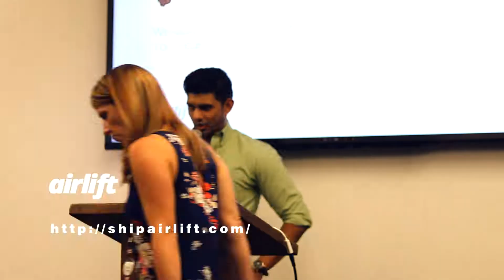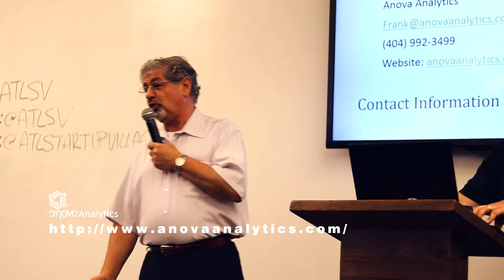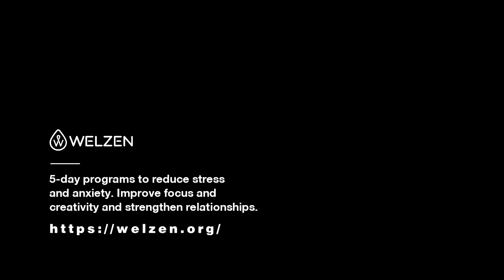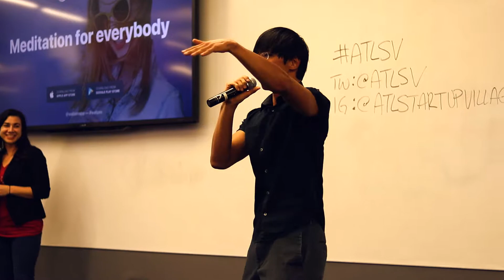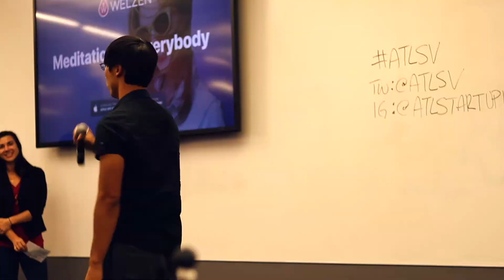Atlanta Startup Village #51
Atlanta Startup Village is a fun, informative, and inclusive forum for networking and feedback. A selected group of new or emerging startups get 5 minutes to pitch their business, with time for Q&A to discuss roadblocks, opportunities, and get feedback. This group is focused on startups, not just technology startups to broaden exposure and realize that all startups use technology and can benefit from one another.